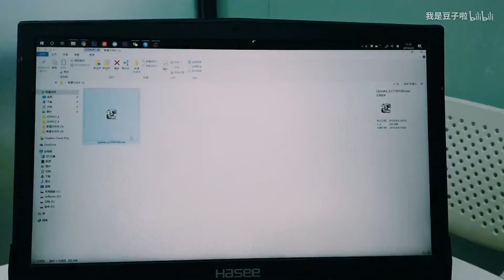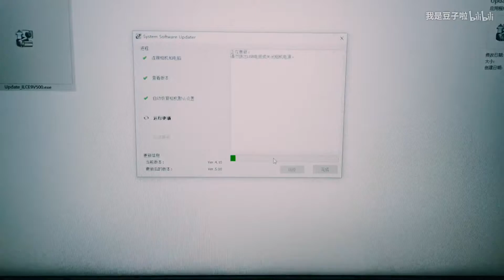【豆子试机】索尼A9 Ver5.0固件升级效果对比